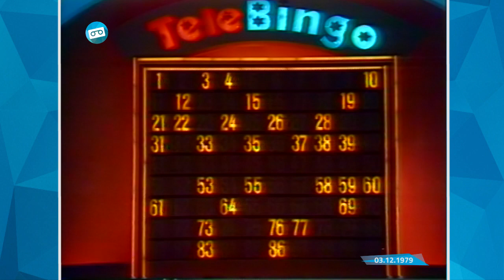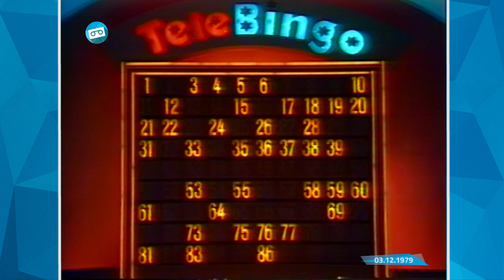AVRO | Telebingo met Mies Bouwman (03.12.1979)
AVRO's Telebingo was een groots opgezet spelshow gepresenteerd door Mies Bouwman, wat liep tussen 1979 en 1981. Elke uitzending kwam vanaf een andere locatie en de kijkers konden thuis meespelen met de Telebingoloten. De opbrengst ging naar de gehandicaptensport. Verder had dit spelprogramma ook een primeur:  voor het eerst in de Nederlandse televisiegeschiedenis kon men een auto winnen.

In dit fragment zien we het knoppenspel met als gast acteur Albert Mol. Mies heeft een heleboel vragen aan hem. Dit levert leuke anekdotes op.

Datum: maandag 3 december 1979

Bron: Philips N1700